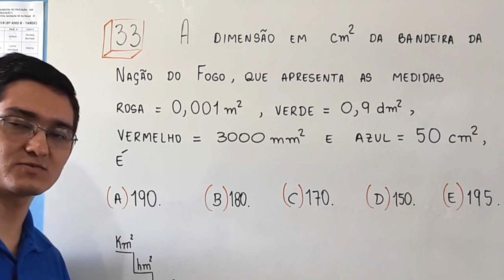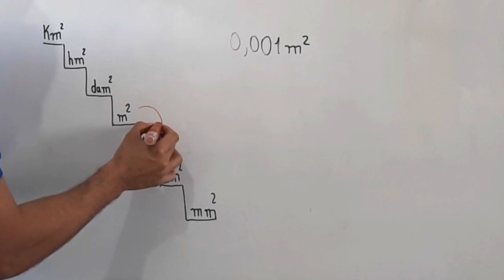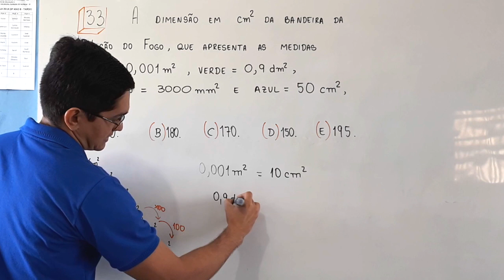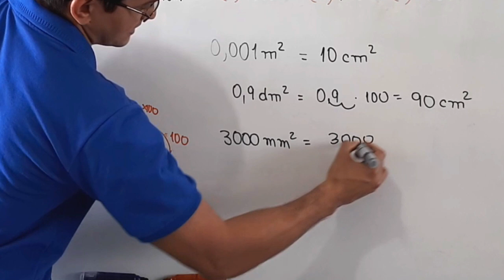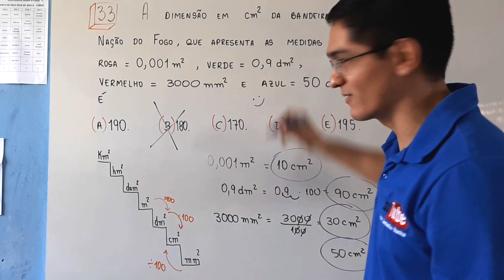IFCE - ENSINO TÉCNICO INTEGRADO - 2018.2 - CAMPUS FORTALEZA - QUESTÃO 33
33. A dimensão em da bandeira da Nação do Fogo,
que apresenta as medidas rosa = 0,001m², verde = 0,9cm²,
vermelho = 3000mm² e azul = 50 cm², é
A) 190.
B) 180.
C) 170.
D) 150.
E) 195.

Sony Vegas

Atube Catcher

MICROFONES

Lapela Sony: ECMCS3